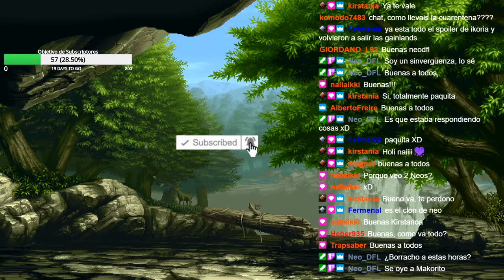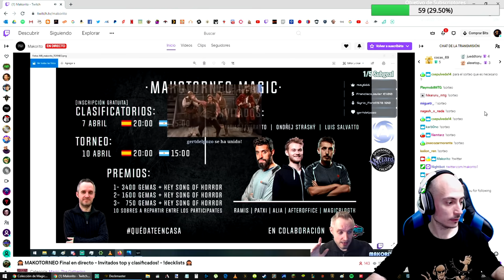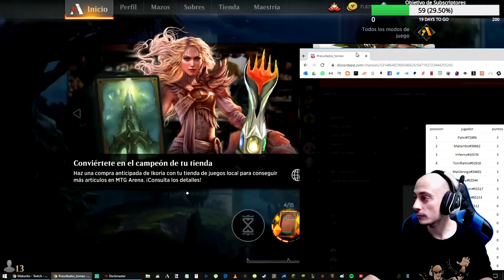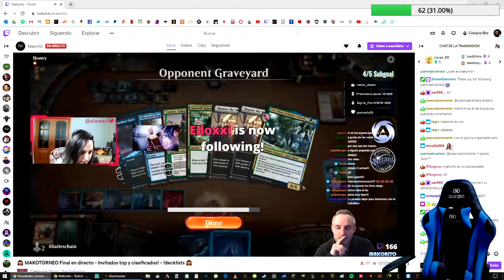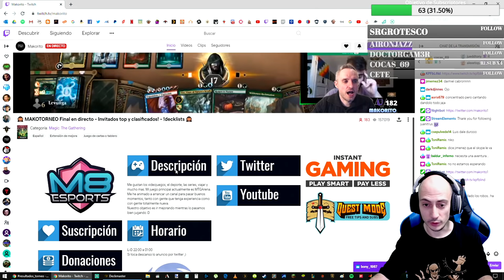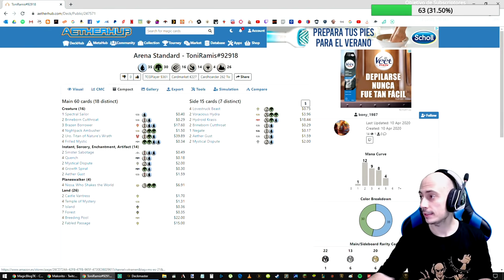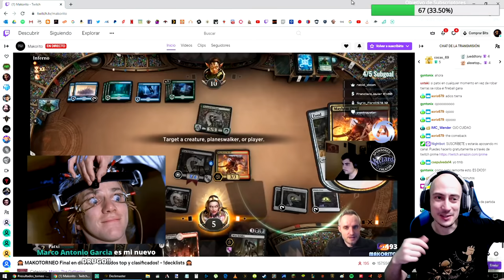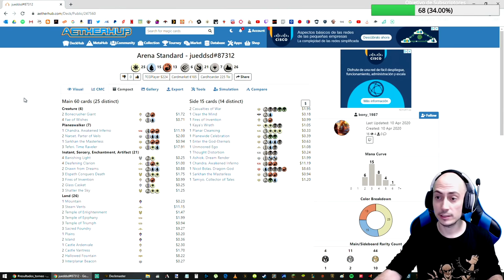Jugando el torneo de Makorito